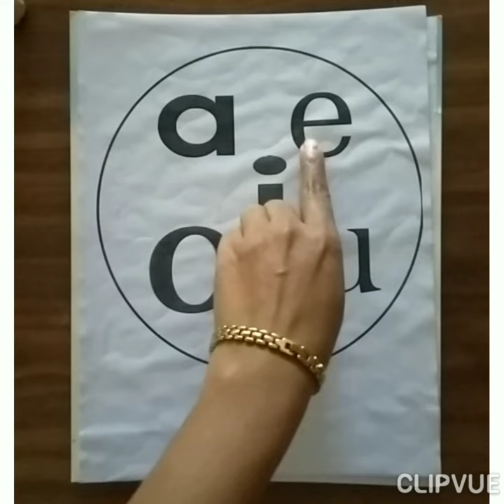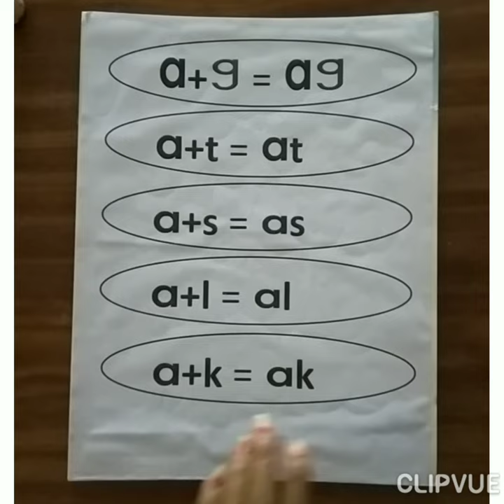Jr.Kg: English: Sound of two letters on 27-01-2022